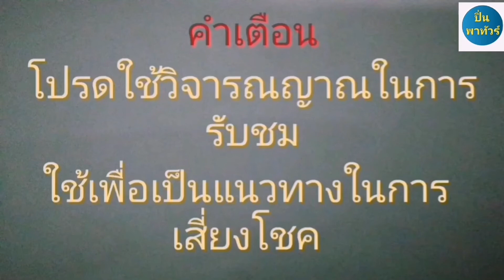คนมีโชค​/พลังเต่าหับ/เลขเด็ด​หลวงพ่อ​เนื่อง​ งวด1-9-63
คนมี​โชค/พลัง​เต่า​หับ​/เลขเด็ด​หลวงพ่อ​เนื่อง​ งวด​1-9-63มาแล้ว